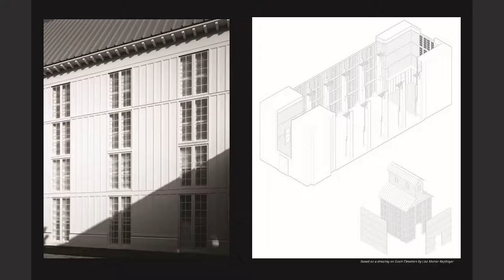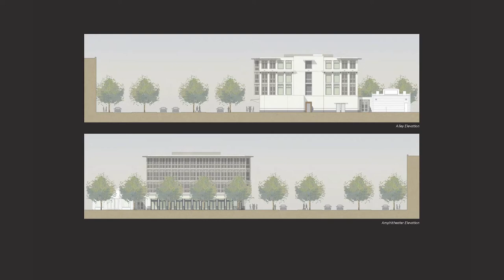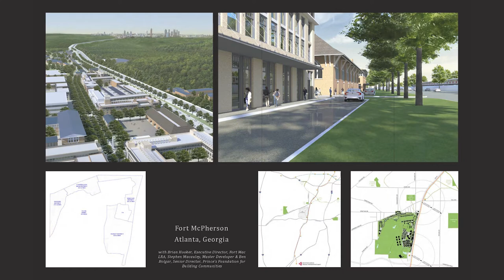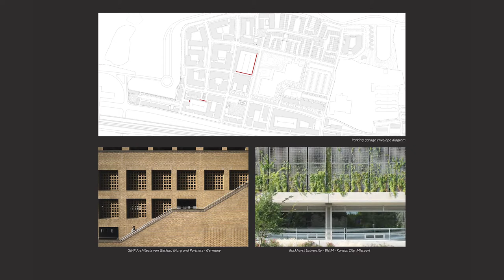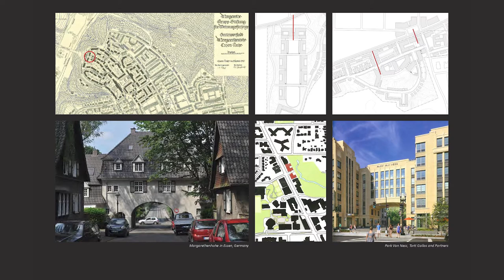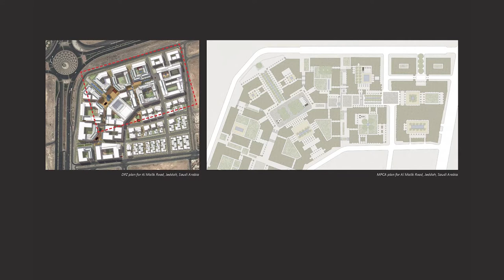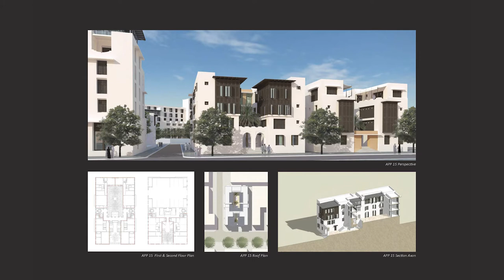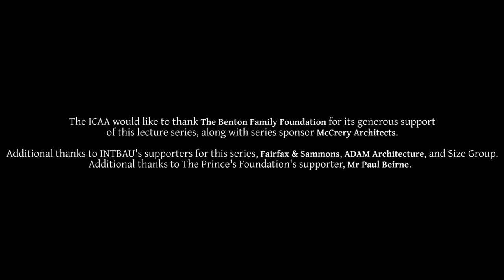The Architecture of Place: Florida Atlanta and Al Ain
In 2020, the ICAA, INTBAU, and the Prince’s Foundation collaborated on this series of high-level online talks on ‘The Architecture of Place’.

Perhaps now more than ever before, we are all aware of the built environment that surrounds us, and of the impacts it has on the health of individuals, communities, and the planet. The Architecture of Place series brings together the established and emerging voices working to create a better built future. You can find more information at intbau.org

In this first talk in the series on 19 October, 2020 Scott Merrill of Merrill, Pastor & Colgan Architects looked at local forces that influence design, such as climate, the skills of the labor force, the proximity of materials, local culture; and larger forces--regional, national, and global--that are in constant tension with local forces.

The goal of the talk is to help architects find a good balance between all these competing considerations, but it also addresses a question many of us face, which is whether we have the right--or the professional standing--to work in far-flung places that we don’t know as well as we know our own backyards.